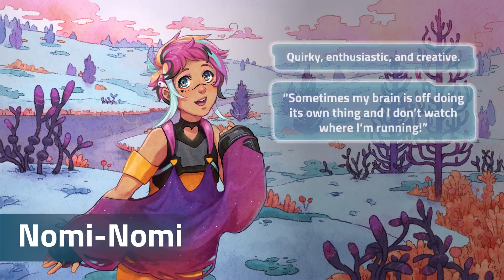I Was a Teenage Exocolonist Meet the Cast PS5 PS4